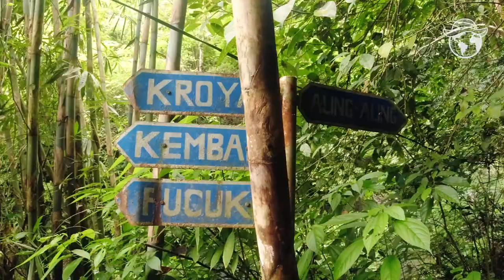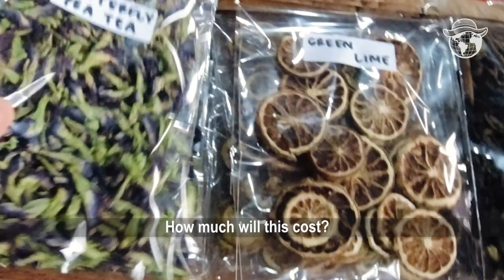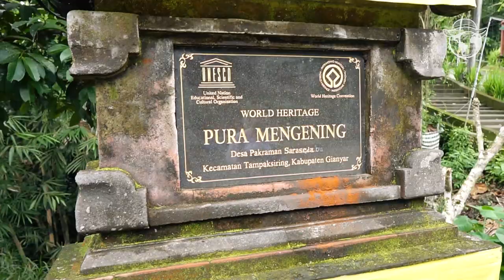LOVINA in North Bali - Is it Worth it? - Globe in the Hat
First time in Bali? In this video, I'll show you things to do and not to do in Bali for first-time visitors. I'll take you to a Balinese temple (Pura Mengening) in Ubud and the Aling-aling waterfall in North Bali. We'll try Indonesian luwak coffee and get stuck in the rain buying Indonesian fruit. I'll also tell you why I don't want to take a boat anymore to see dolphins in Lovina, Bali, and much more!

00:00 - Lovina, Bali
6:13 - Aling-Aling Waterfall
9:23 - Indonesian fruit and the local market
12:13 - Temple and coffee tasting in Ubud
17:39 - Kecak dance in Uluwatu

Globus w kapeluszu/Globe in the hat